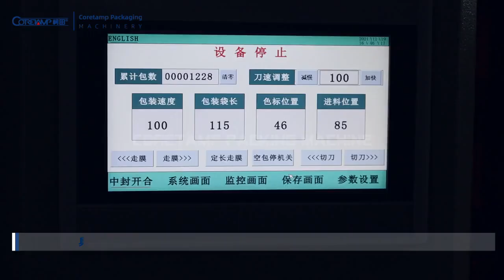Automatic flow wrap packing machine for jigsaw puzzle packing